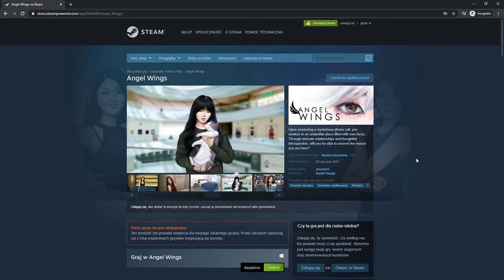GRY za DARMO Steam - Angel Wings